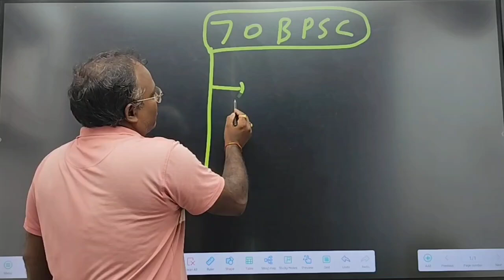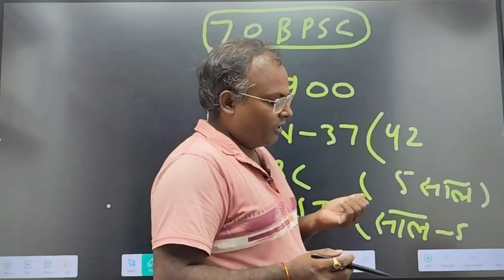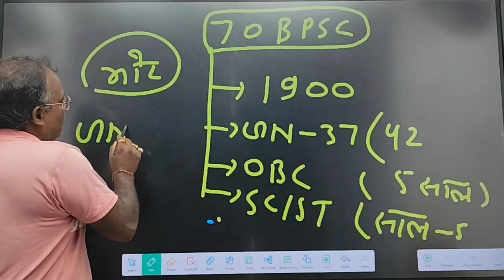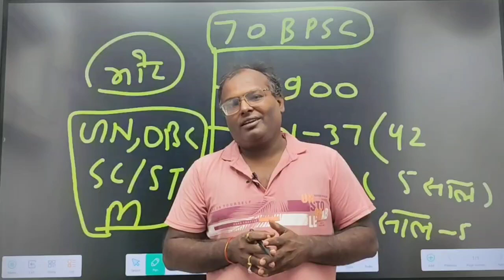70BPSC मे उम्र कैसे बढेगा जानतेहैं, अब क्या करें?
70BPSC मे उम्र कैसे बढेगा जानतेहैं, अब क्या करें?